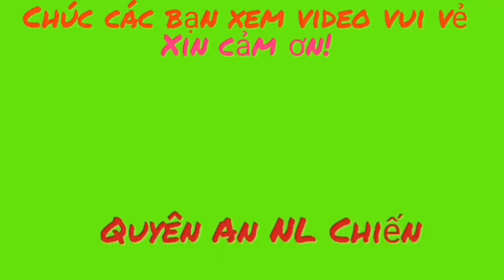Dạo Quanh Phố Cổ: Dạo Phố Cổ Đêm Mưa | Phố Cổ Hội An 3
Gia đình thưởng thức cơm gà xong đi ra trời mưa to, trú mưa một tí lại tiếp tục đi dạo bộ thăm qua phố cổ, những ngôi nhà xưa và hành khách nước ngoài rất đông, tạo nên cảnh tấp nập sầm uất như một thương cảng ngày xưa.
°Dạo Bộ Một Vòng Phố Cổ Hội An
°Tham Quân Các Nét Đẹp Xưa Và Các Cửa Hàng Bán Đồ Lưu Niệm
°Dạo Bờ Sông Xem Hoa Đăng